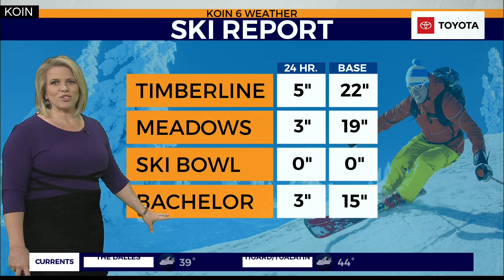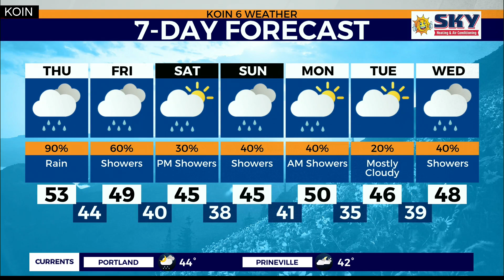WEATHER FORECAST: Rain plus mountain snow and gusty winds this week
Weather forecast with Chief Meteorologist Natasha Stenbock Dec. 11, 2019